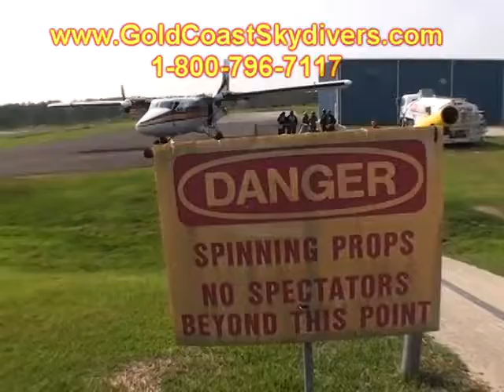Maggie Sanchez 2012Y05M27D16h59m